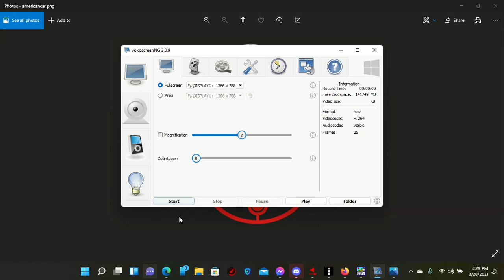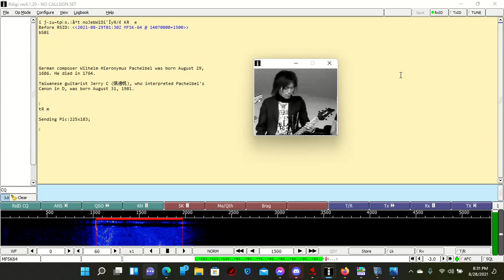KBC Digital on 2021.08.29 0130 UTC via Internet Stream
Title says it all as probably MIA in all radios.